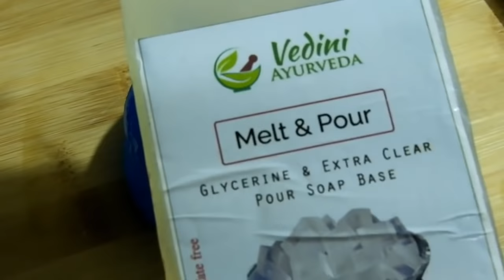ಮನೆಯಲ್ಲೆ ಮಾಡಿ ನೀಮ್ ಸೋಪ್ - ಅತೀ ಸುಲಭ ಮತ್ತು ಆರೋಗ್ಯಕರ | Easy HomeMade Neem Soap | Simple Homemade Soap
Transparent soap base i used
alternative soap bases

Equipment's i used in this video :

Mobile phone i shoot the videos
Secondary mic
TRIPOD MOUNT
Gorilla Pod
Light i use
Secondary light
Selfie stick tripod